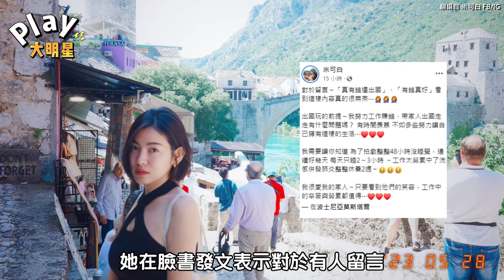遭酸民砲真有錢還出國！ 米可白暴怒反擊「為了工作曾48小時沒睡」